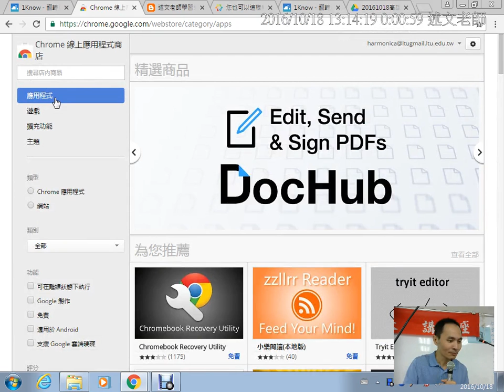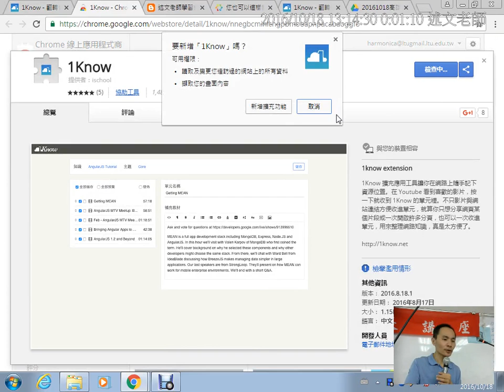06：1Know 瀏覽器擴充工具的安裝